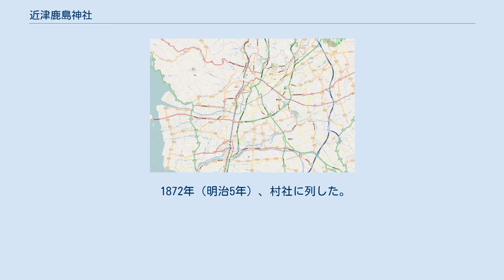近津鹿島神社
近津鹿島神社（ちこうづ かしまじんじゃ）は、熊本県熊本市西区松尾町に鎮座する神社である。
「火の神祭り」で知られる。
 社伝によれば、もともと宇土宮という前宮が祀られていた。
宇多天皇の治世西暦893年、藤原南家4代目民部卿藤原保則が、常陸国鹿島神宮より分霊を勧請し、宇土宮を改築造営して、鹿嶋宮と改称し奉斎した。
 また、その昔「吾は鹿島大神である。此地に鎮まり座する」と白馬に乗じた白髪の老翁が海底より現れる神夢をみたので、明くる朝、海岸にでてみたところ、波打ち際に馬の形に見える大石がありそこに神の姿が見えたので、その石を鹿島大神の神体として祀った、との伝えもある。
 1872年（明治5年）、村社に列した。
10月14日が大祭で、その夜は「火の神祭り」の攻防戦でにぎわう。
 肥後勤皇党や神風連の変を起こした敬神党に多大な影響を与えた幕末の国学者林桜園、及びその門下生が尊崇した神社のうちの一社でもある。
 ^ 角川日本地名大辞典編纂委員会編『角川日本地名大辞典43 熊本県』角川書店、1987年、726頁 ^ 鈴木喬編『熊本の神社と寺院』熊本日日新聞社、1980年、32頁 ^ 荒木精之『神風連実記』新人物往来社、1971年